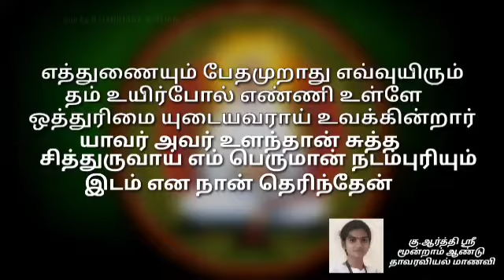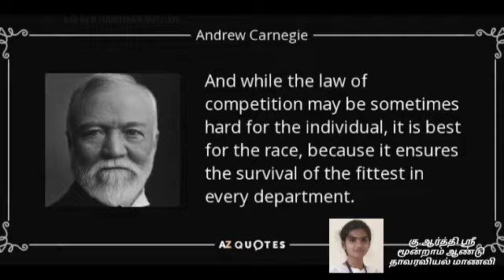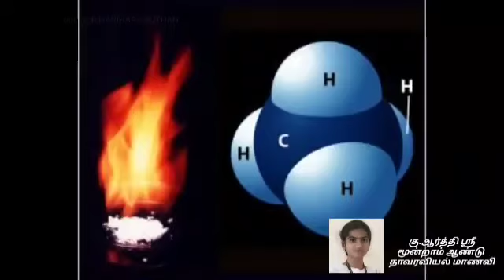மனித மற்றும் வன உயிரிகளுக்கு இடையேயான மோதல்